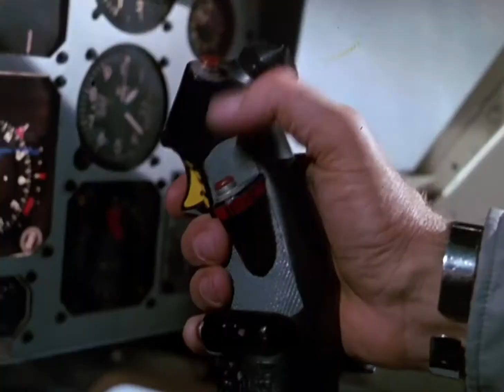Lobo del aire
1984 ‧ Acción ‧ 4 temporadas